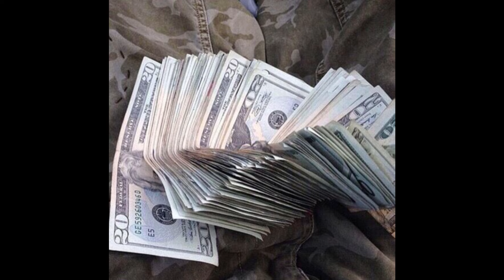[FREE] DracBaby x Big30 x Dee Mula Memphis Type Beat - "Devil Himself"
Contact via IG or email to purchase this beat.

*Buy 2 Get 1 Free all leases*
Basic MP3: $20
Premium WAV: $35
Trackouts: $150
Exclusive: Pricing starts at $250

Florida Beat Channel: @prodshongo2
Pain Beat Channel: @prodshongo3

(Prod. Shongo) MUST be credited in the title

PRODUCERS, send loops/samples to the email above! All beats will be sent out to artists for placements (you will be contacted if they are placed).